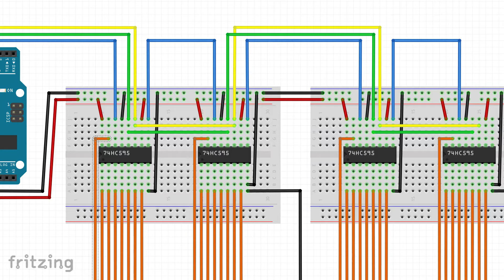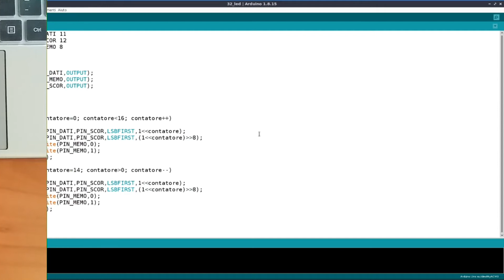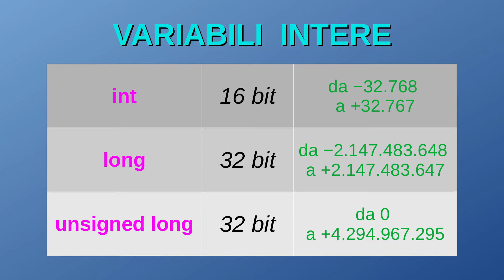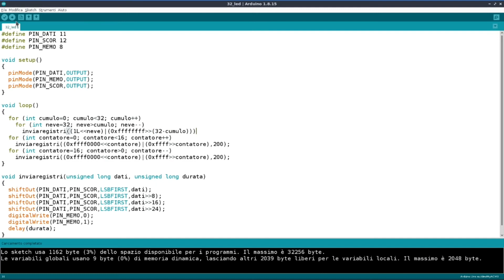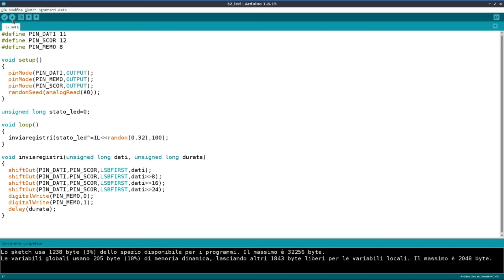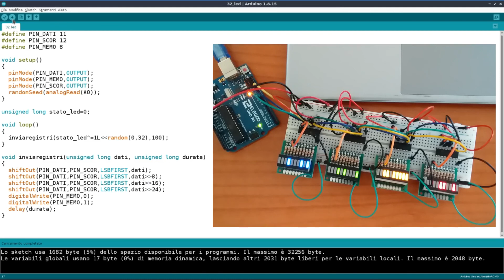Elettronica digitale con Arduino 03: Animazioni con 32 led, Arduino e 74HC595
Dopo una serie di video introduttivi su Arduino ed Elettronica digitale, passiamo a fare qualche esperimento più concreto, sorprendente e contemporaneamente semplice.

In questa puntata usiamo più registri 74HC595 per ottenere simpatici effetti con 32 led.